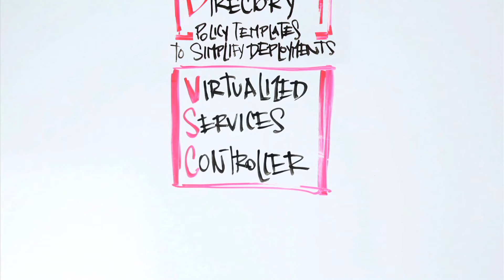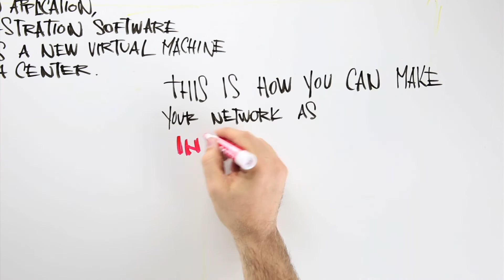Nuage Networks Unleashes the Full Power of SDN with the Virtualized Services Platform [HD]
The Nuage Networks Virtualized Services Platform (VSP) is built on three key functions; Virtualized Services Directory (VSD) where the network services are turned into reusable policy templates to simplify application deployments, the Virtualized Services Controller (VSC) where network devices are programmed as is the network control plane, and the Virtualized Routing and Switching (VRS) which handles data forwarding.

This open platform solution makes integration with existing networks easy and supports any hypervisor, any data center switch and any cloud management system.